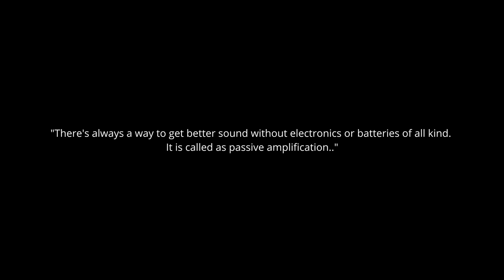DIY wooden passive amplifier for smartphones | Paid downloadable pattern by Wudkwency.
There's always a way to get better sound without electronics or batteries of all kind. It is called as passive amplification. Rather than having sound waves dissipate into open space, this design provides reflection so that some of the soundwave is redirected back to the listener, thereby increasing the perceived loudness.

We've designed this wooden passive amplifier for the cellphones that reflects the sound and reverberates to add depth and a feeling of spaciousness, the same way a megaphone does. We've added few templates for latest generation iPhones and and we've also added one blank template so that you can cut the sound path as per the design of your smartphone. Means this design is compatible with any smartphone that you use.

You can download the PDF file for the Scrollsaw cutting and the DXF file for the Laser or CNC cutting.

Consider supporting our channel to design more downloadable patterns like this.

Also please follow us and tag us with your finished product images on Facebook and Instagram.